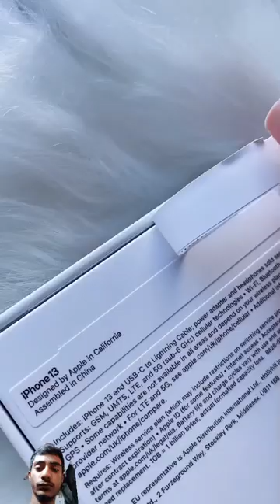IPhone 📱unboxing#shorts#iphone#viral#unboxing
Unboxing an iPhone is an experience steeped in anticipation and sleek design. As you peel back the pristine white packaging, you're greeted by the iconic Apple logo, perfectly nestled atop the device. The iPhone itself, wrapped in a protective film, exudes elegance with its smooth edges and premium materials. Beneath it lies a meticulously arranged ensemble of accessories, from the charging cable to the earphones, each embodying Apple's commitment to simplicity and innovation. With every component meticulously crafted, unboxing an iPhone is not just about unveiling a device; it's about embracing a seamless blend of form and function, ushering in a new era of technological sophistication